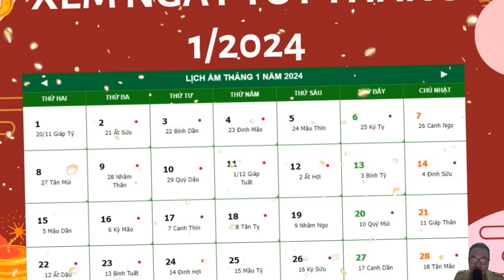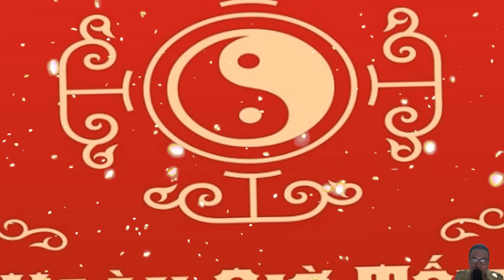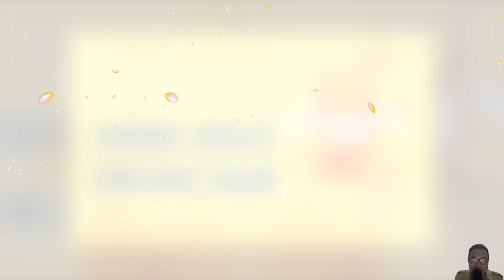2 Ngày Đại Lộc Đi Lễ Chùa Đầu Năm Xuất Hành Thuận Lợi Gia Chủ Đổi Vận Giàu To Tiền Tiêu Không Hết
2 Ngày Đại Lộc Đi Lễ Chùa Đầu Năm Xuất Hành Thuận Lợi Gia Chủ Đổi Vận Giàu To Tiền Tiêu Không Hết